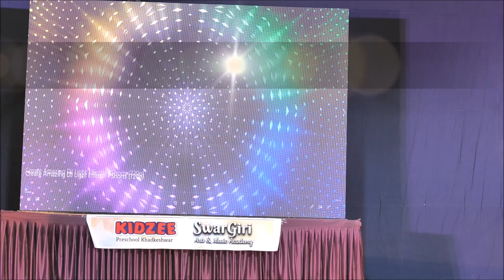MERE KHWABO ME JO AAYE by Rutuja Salve in KIDZEE & SwarGiri Prog